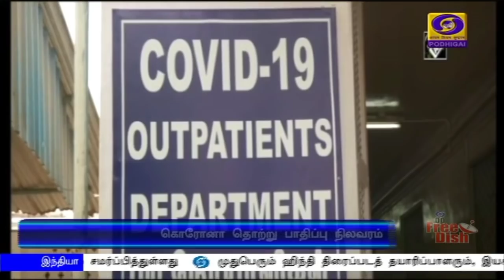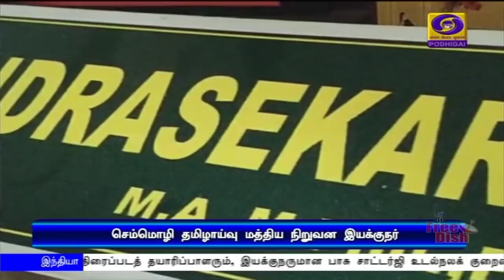பொதிகை இரவு 7.00 மணி செய்திகள் [04.06.2020]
1)   இந்தியா-ஆஸ்திரேலியா இடையே அறிவியல், ஆராய்ச்சி உள்ளிட்ட ஏழு துறைகளில் ஒப்பந்தம் கையெழுத்து

**  ஆஸ்திரேலியாவுடனான நல்லுறவை வலுப்படுத்துவதில் இந்தியா உறுதியாக உள்ளது - பிரதமர் நரேந்திர மோதி

2)      பட்டதாரிகள், பொறியாளர்களுக்கான சிறப்பு இணையதளம் - மனிதவள மேம்பாட்டுத் துறை அமைச்சர் ரமேஷ் பொக்ரியால் தொடங்கி வைத்தார்

3)    உலக நாடுகளை ஒப்பிடுகையில் கொரோனா தொற்று பரவலை இந்தியா திறம்பட எதிர்கொண்டுள்ளது - அமைச்சர் ஹர்தீப்சிங் பூரி

4)   பழம்பெரும் திரைப்பட இயக்குநர் பாசு சாட்டர்ஜி மறைவு - குடியரசு தலைவர், துணை குடியரசு தலைவர் இரங்கல்

5)  முதலமைச்சரின் விரிவான மருத்துவ காப்பீட்டுத் திட்டத்தின்கீழ், தனியார் மருத்துவமனைகளில் கொரோனா தொற்றுக்கு சிகிச்சை பெறலாம் - முதலமைச்சர் உத்தரவு

6)   தமிழகத்தில் இன்று  ஒரேநாளில் மேலும் ஆயிரத்து 384 பேருக்கு  கொரோனா தொற்று - சென்னையில் மட்டும் ஆயிரத்து 72 பேர் பாதிப்பு

7)   சர்வதேச அளவில் கொரோனாவால் பாதித்தோர் எண்ணிக்கை 66 லட்சத்தை தாண்டியது - 32 லட்சம் பேர் குணமடைந்துள்ளனர்